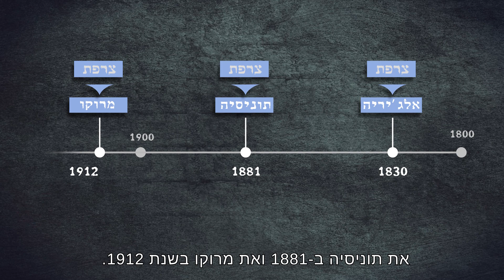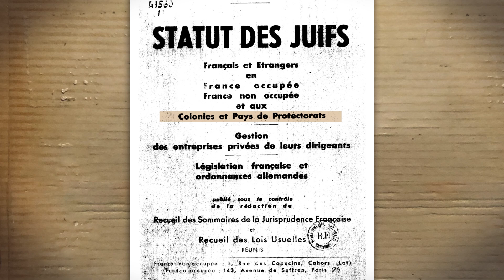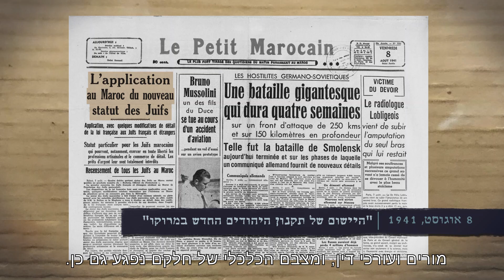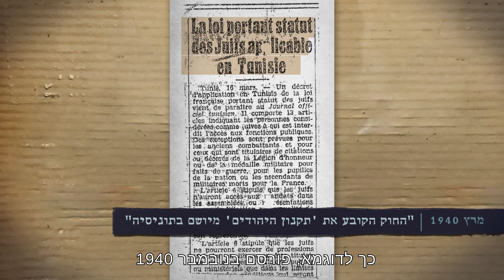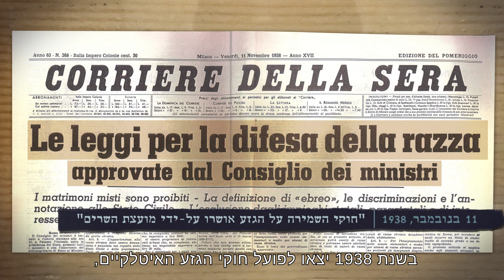יהודי צפון אפריקה בתקופת מלחמת העולם השנייה | לומדים שואה עם יד ושם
סרטון היסטורי המתאר את סיפורם של הקהילות היהודיות בצפון אפריקה - תוניסיה, מרוקו, אלג'יריה ולוב - בתקופת מלחמת העולם השנייה והשואה. הסרטון מלווה בקריינות ובתמונות ארכיון.